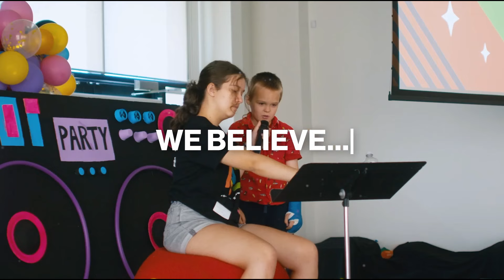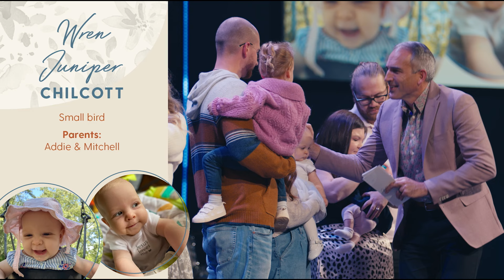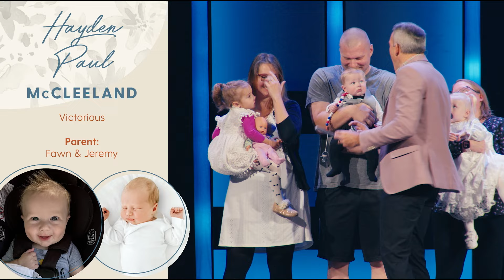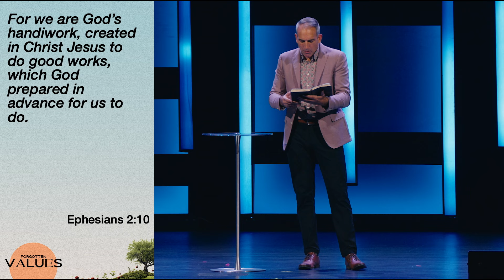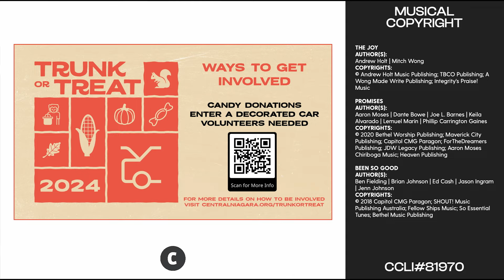Hard Work | Forgotten Values | Week 3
Welcome to our Sunday Experience!

0:00 Welcome
7:59 A Place For You Video
9:32 Worship
29:24 Child Dedications
41:32 Message | Pastor Bill Markham